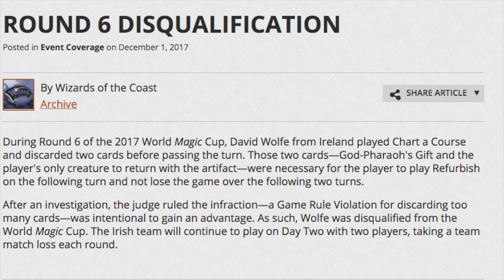When is a Mistake Cheating? Magic the Gathering